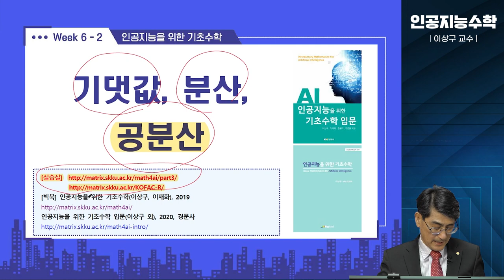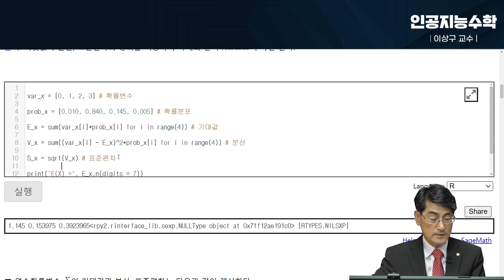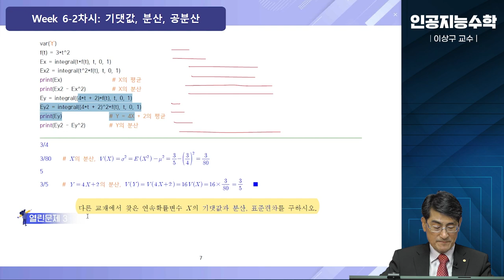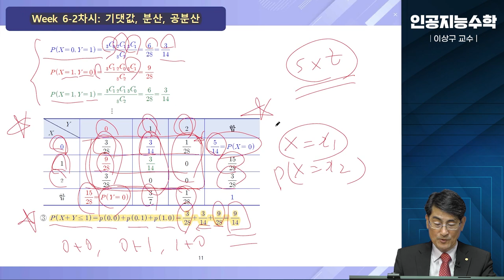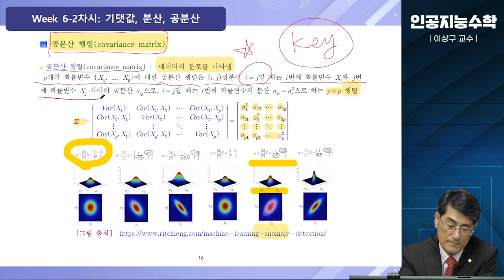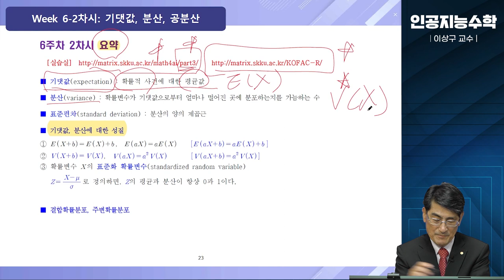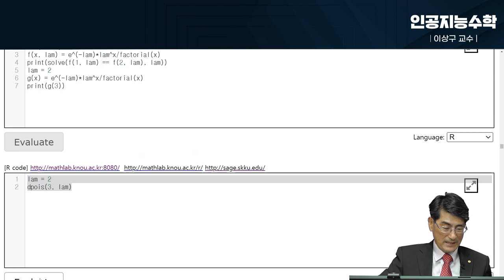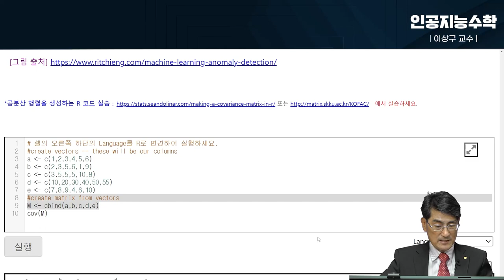[Matrixtopia] 2024 인공지능을 위한 기초수학 입문, Intro Math4AI 6-2-공분산행렬 (83분)